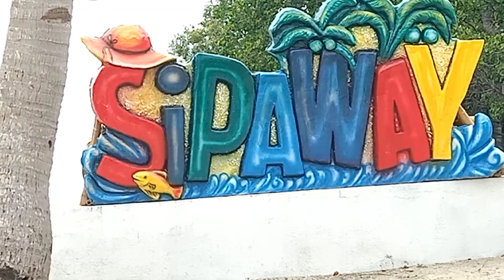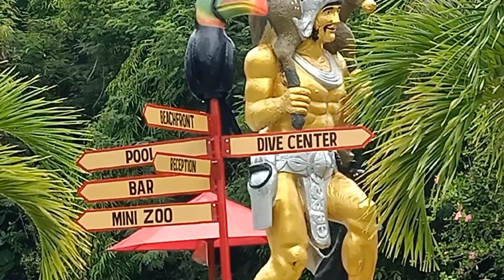first adbenture# to Whispering part 1 palms island resort san enjoy team building